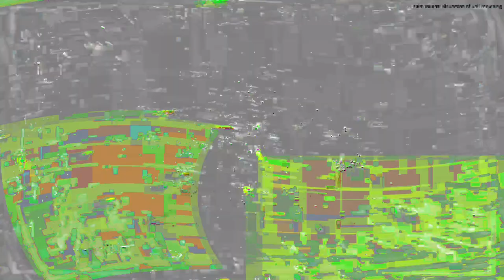[EPILEPSY WARNING] Movie 24 01 20 21h55m33s